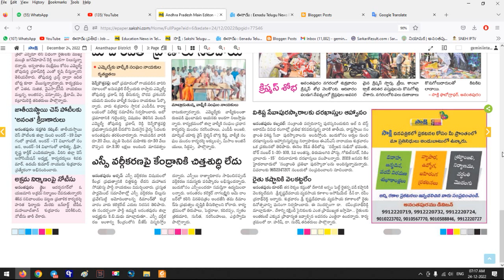సంక్రాంతి ప్రతిభ పురస్కారాలకు దరఖాస్తులు చేసుకోండి Apply for Sankranti Pratibha Awards